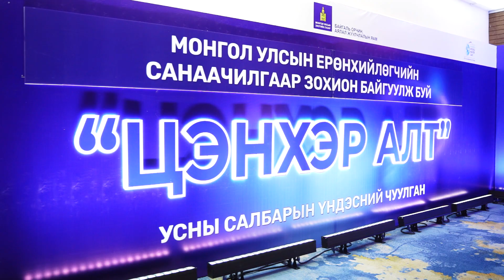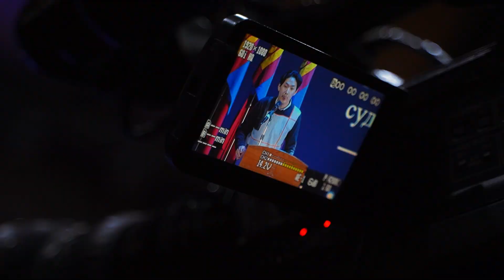TSENKHER ALT-After Video